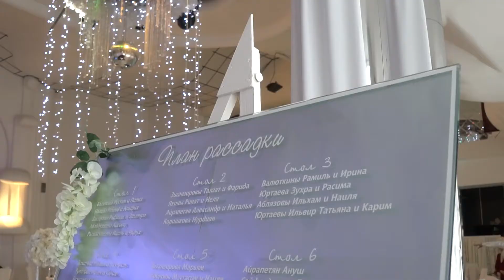History Wedding Day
Artem Muratov Video
Telegram Artem Muratov
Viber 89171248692